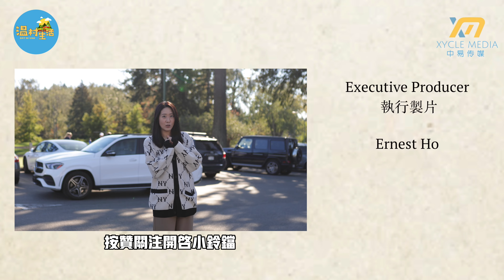【 EN SUB】Day in the Life of College Golfers 🏌️‍♀️Pt.1 ft. UBC Women's Golf Team【温村生活Dayinvan】EP45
When do you start preparing for college golf? Find out from 2 of the top college golfers on UBC women's golf team🏌️‍♀️ 想進入北美頂尖大學，成為高爾夫校隊一員？來聽北美冠軍球員分享秘訣！

Special Thanks:
Chris MacDonald
Sonja Tang
Una Chou
UBC Thunderbird Golf Society

◽️ Clothing @couturist.ca
◽️Diane Chen and Local Experts Real Estate Team with eXp Realty: dianechenhomes.com

‣ 抖音Tiktok：@dayinvan

This video is owned by Xycle Production and may not be downloaded, uploaded or used for other purposes without authorization